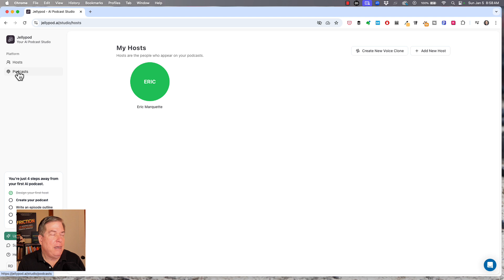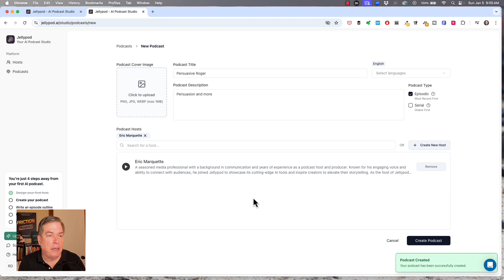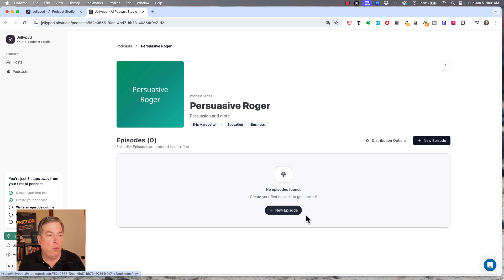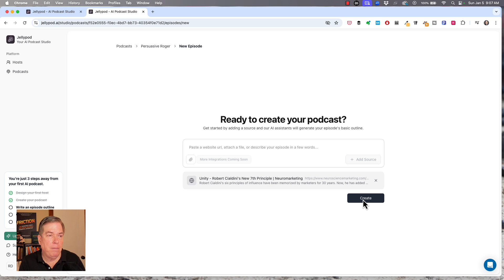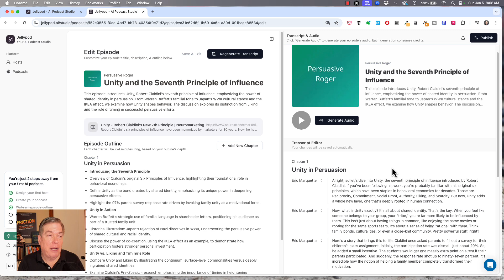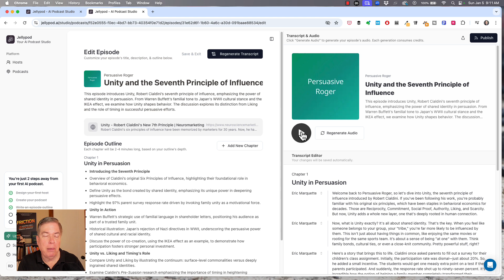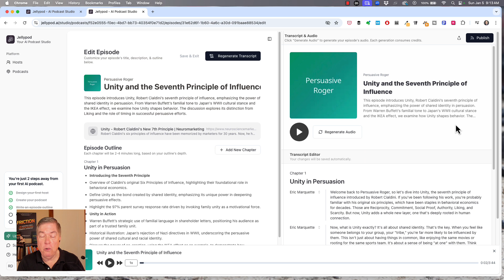How To Create a Jellypod AI Podcast About Anything in Seconds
In this Brainfluence Brief, Roger Dooley returns to AI-powered podcast creation. This video offers a tutorial on how to use Jellypod AI to create audio content, including podcast episodes. Here's what viewers will learn:

*  What Jellypod AI is and why you might use it -  Jellypod takes content you provide and creates audio about it, allowing you to create a script and edit it.
*  How to create a podcast -  Jellypod is a podcast creation tool where you can add a title, description, and cover image.
* How to choose different voices -  You can choose from many different voices, including different genders, ages, and accents, or even clone your own or someone else's voice. You can also specify the number of speakers, with one speaker giving a monologue and two or more creating a conversation.
*  How to create podcast episodes from different types of content -  You can paste a website URL, paste text, or attach a file, which will then be used as the basis for the podcast. You can add multiple sources to create richer content.
*  How Jellypod AI creates podcast content -  Jellypod AI creates a title, episode outline, and transcript. Each chapter is two to four minutes long.
*  How to edit the transcript -  You can edit the transcript to make changes to the text.
*  How to generate audio -  After editing the transcript, you can generate audio.
*  How to use Jellypod AI for different purposes -  You can use it to create summaries of content that are easily digestible or to create conversations about dense texts.

[00:00:00] Intro
[00:00:40] Key Features of Jellypod AI
[00:01:24] Creating a New Podcast
[00:02:48] Creating a Podcast Episode
[00:03:50] Episode Outline and Chapters
[00:04:24] Generating a Transcript
[00:05:48] Generating Audio
[00:06:26] Audio Example
[00:07:09] Example of Two-Host Recording
[00:07:46] Conclusion and Use Cases

Roger Dooley is an author and international keynote speaker. His books include Friction: The Untapped Force That Can Be Your Most Powerful Advantage (named a Top 3 Management Book by strategy+business) and Brainfluence: 100 Ways to Persuade and Convince Consumers with Neuromarketing. He writes the popular blog Neuromarketing as well as a column at Forbes.com. He co-founded and later sold College Confidential, the leading college-bound website. He’s been a serial entrepreneur since he left a senior strategy position at a Fortune 1000 company to enter the then-nascent home computer market.